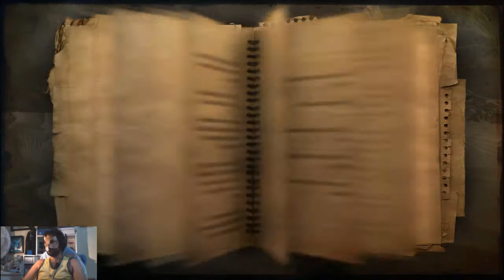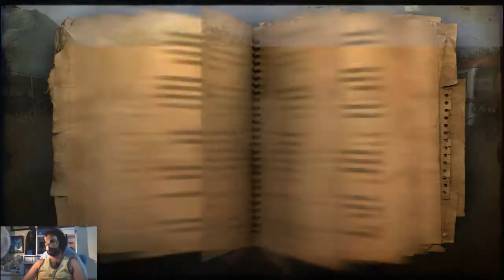FARCRY2 - PARTE 24 - La Radio parte 2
Formato físico jugado en PlayStation 3
FICHA DEL JUEGO
Desarrolladora: Ubisoft Montreal
Distribuidora: Ubisoft
Director: Clint Hocking
Año: 2008
Género: Aventura, acción, disparos en primera persona, sandbox